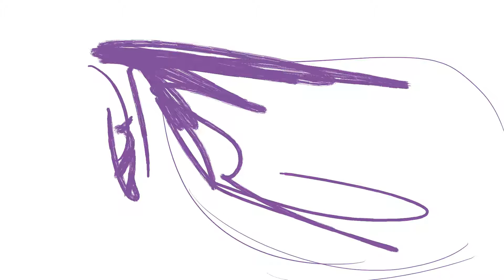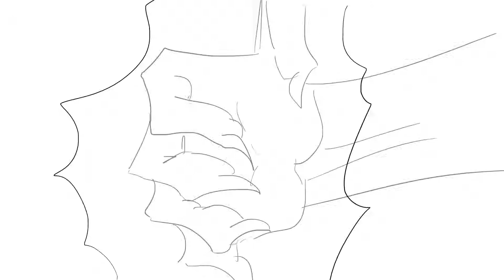UBW op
Solamente es un video que hice por diversión